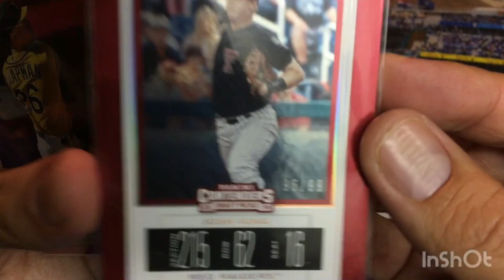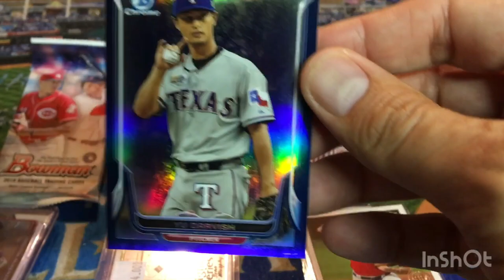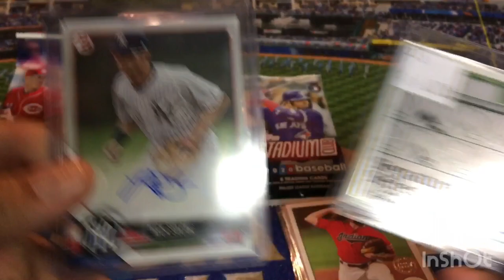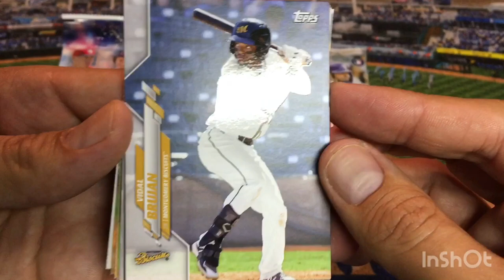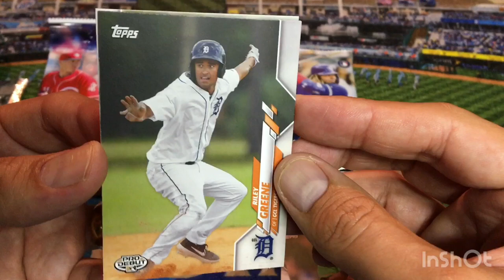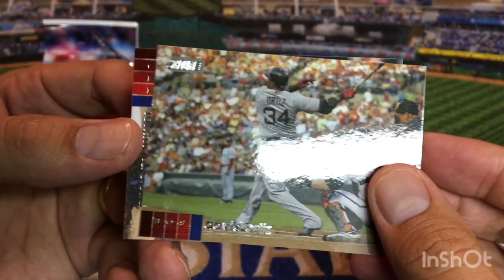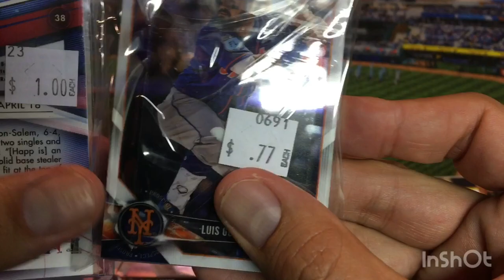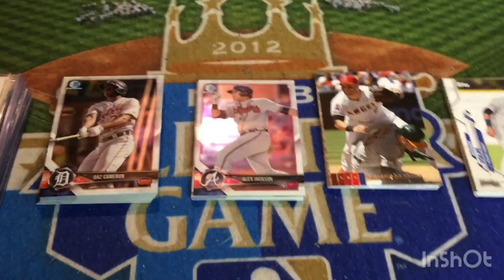Local Baseball Card Shop Trip & Purchases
This video I take a trip to a local card store to buy some baseball cards.   Let’s see what I can pick up!